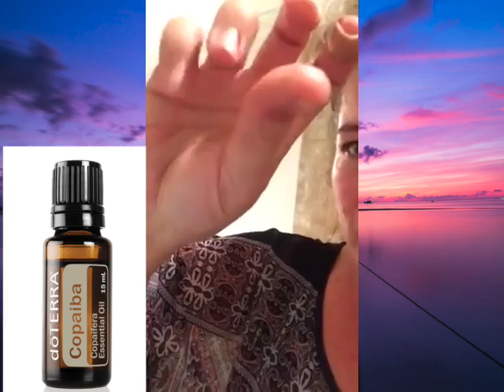Copaiba ROCKS!!!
Copaiba essential oil from dōTERRA ROCKS!!  I hurt my right thumb a few days ago and it was purple, swollen, and throbbing. I used 1-2 drops of copaiba oil 2-3 times a day.  I have been amazed that within  10 seconds the throbbing stopped. I was able to move through the entire weekend without pain or discomfort. Today, the bruising is barely visible.
Seriously amazing!!!